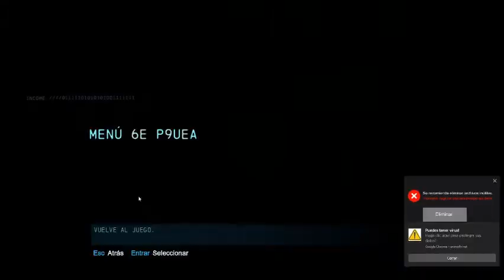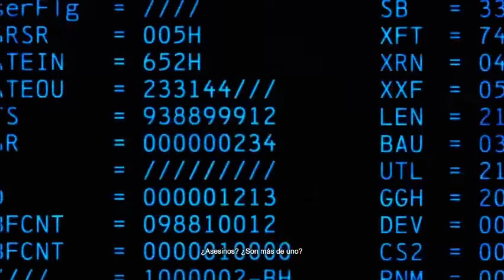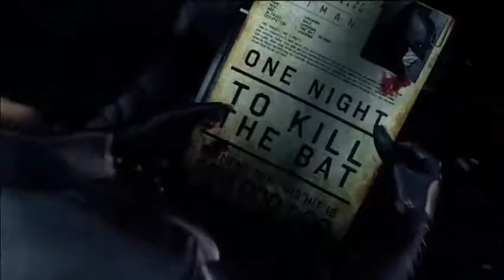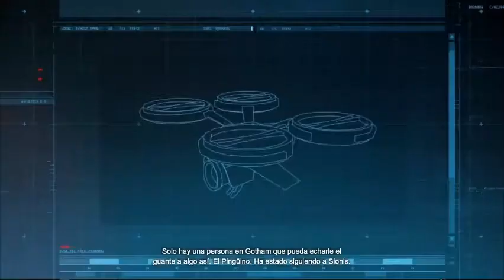SOY BATMAN || Batman Arkham Origins #1